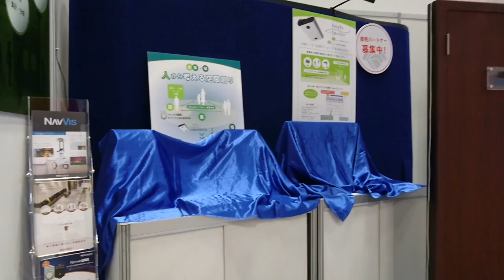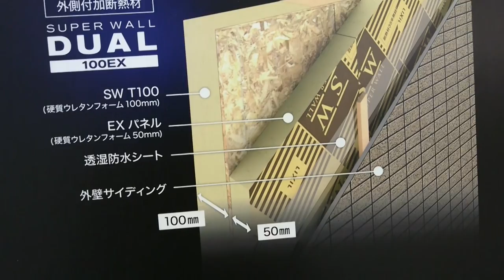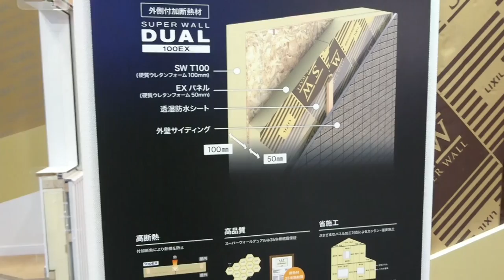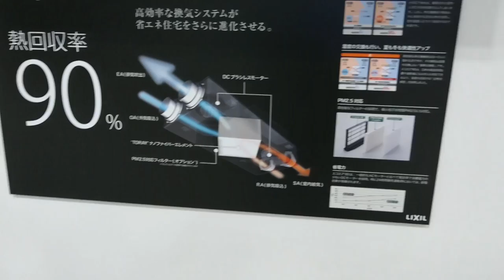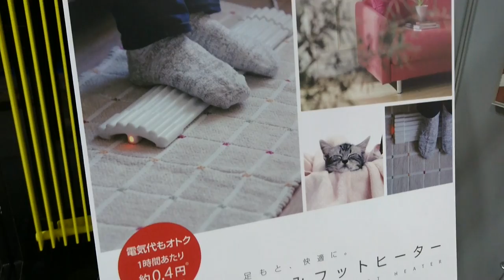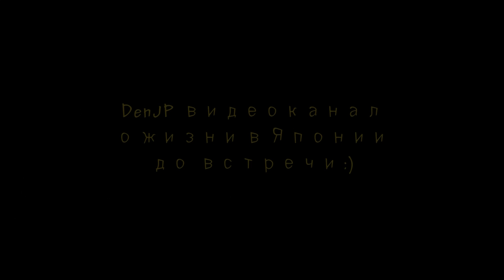Япония Выставка городских разработок в строительстве Взгляд изнутри ч 3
Япония  Выставка городских разработок и технологий в строительстве Взгляд изнутри ч 3► DenJP видео-канал о жизни в Японии